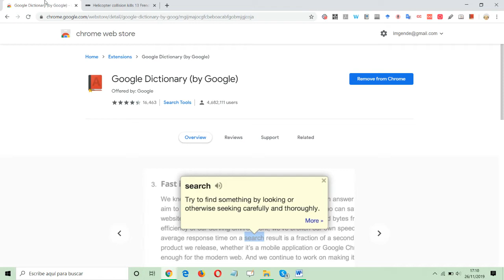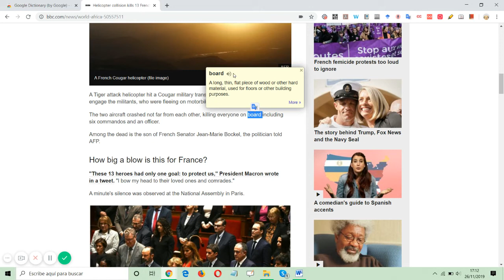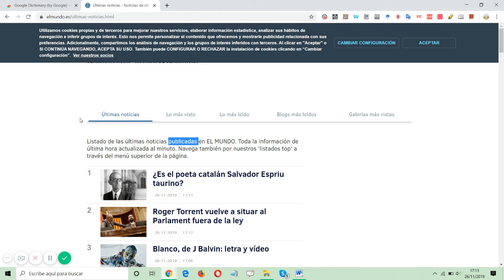Google Dictionary. Herramientas digitales básicas para docentes inexpertos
Extensión de Chrome que sirve para acceder de forma directa a la pronunciación, definición y traducción de palabras, además de poder ir almacenándolas.